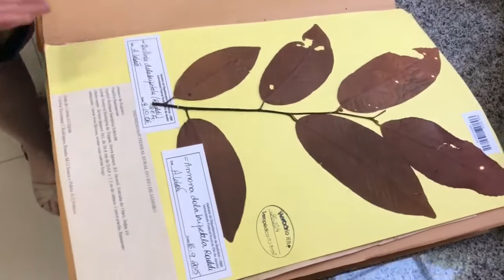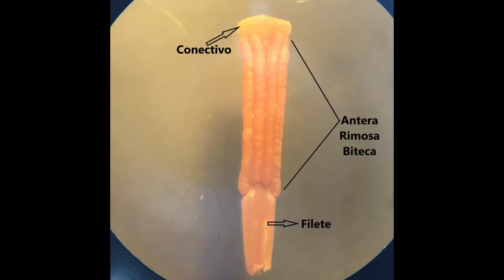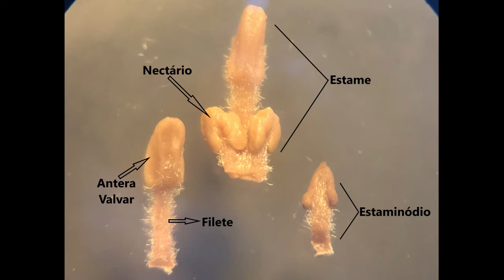Dissecção de Annonaceae e Lauraceae